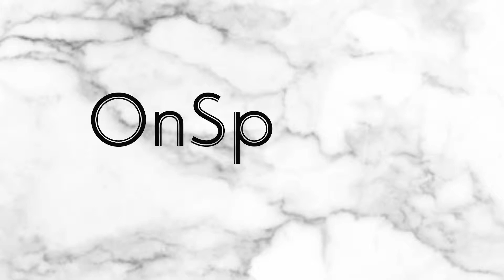ASMR Rice Vermicelli with spicy curry and fried egg